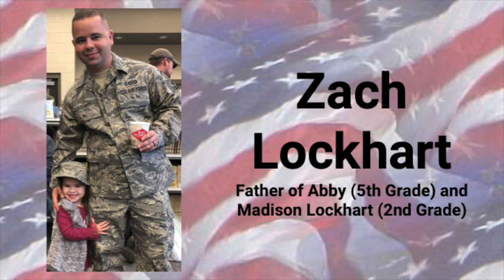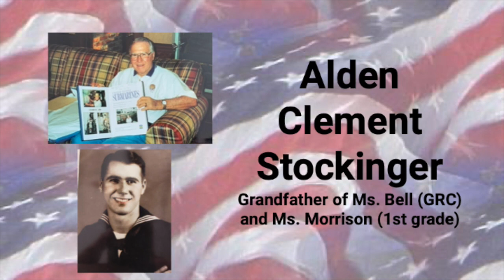Veterans Day 2022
Pelham Ridge Veterans Day 2022